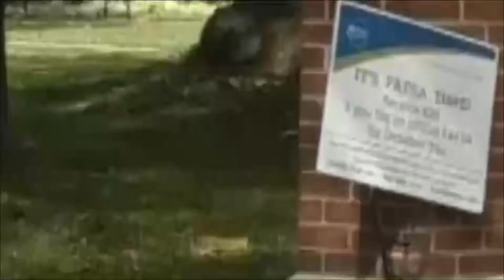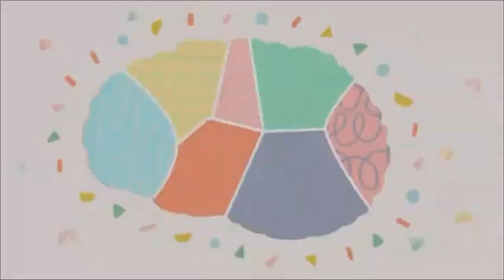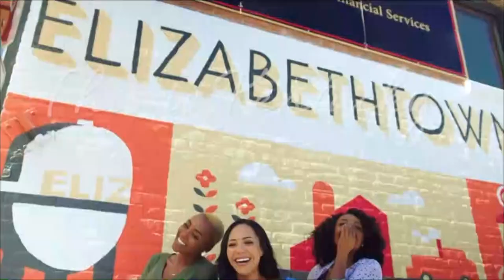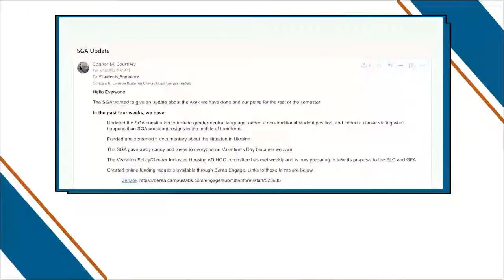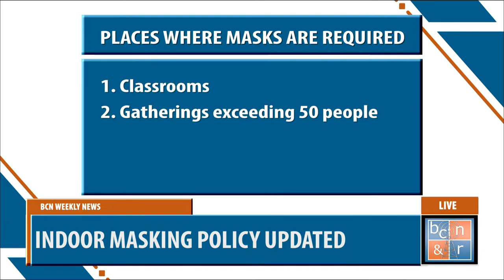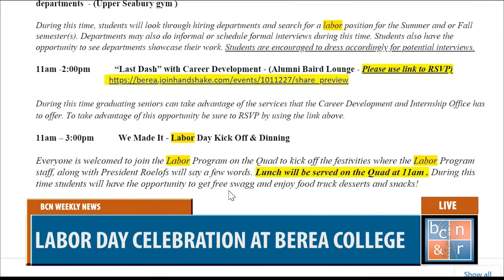BCN WEEKLY NEWS SHOW 03-31-22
In case you missed it, here is a repetition of our Live BCN Weekly News show on Thursday, March 31st, 2022. Recorded in the BCN studio at Bereacollege!
Please don't forget to support your local journalists by following us on Facebook @BereaCollegeNews&Radio , Instagram @bereacollegeradio, and YouTube